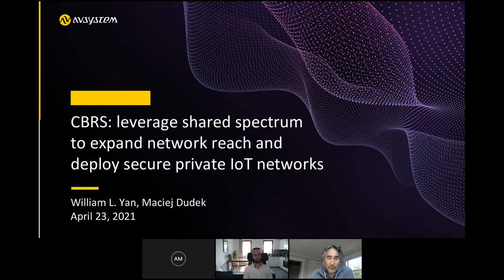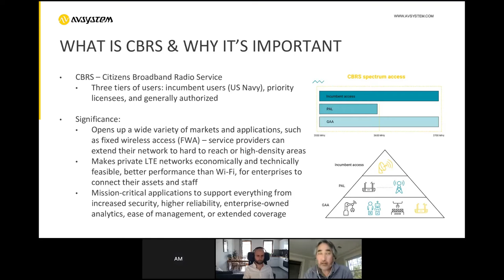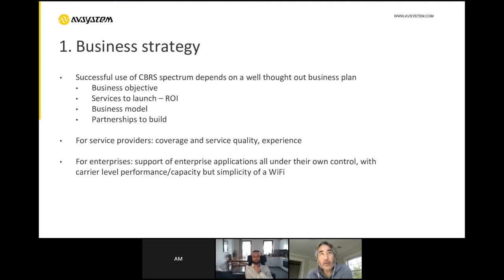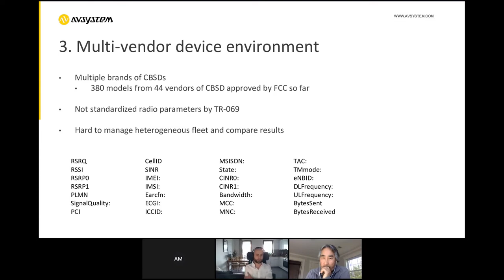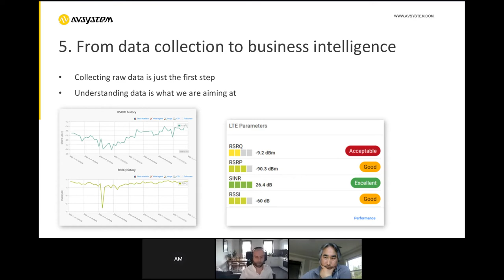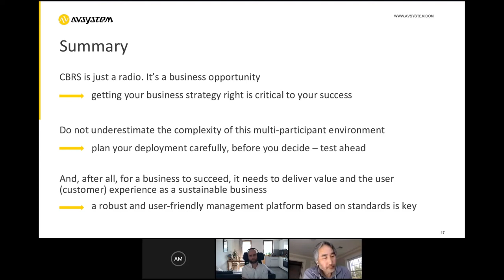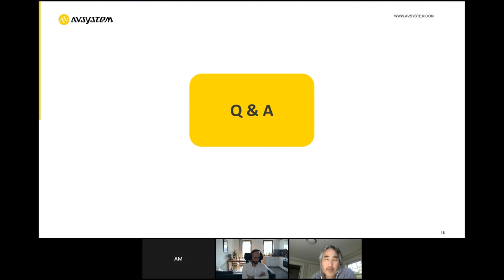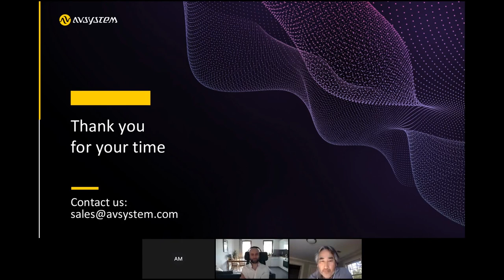CBRS: leverage shared spectrum to expand network reach and deploy secure private IoT networks.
Watch this webinar if you want to learn about:
- what CBRS is and why it’s making waves in the market;
- how CSPs and enterprises can benefit from CBRS;
- how to prepare a business strategy for your CBRS deployment;
- what to pay attention to for a successful rollout.

Speaking for AVSystem were William Yan, President, Americas at AVSystem, and Maciej Dudek, Pre-sales Engineer at AVSystem.